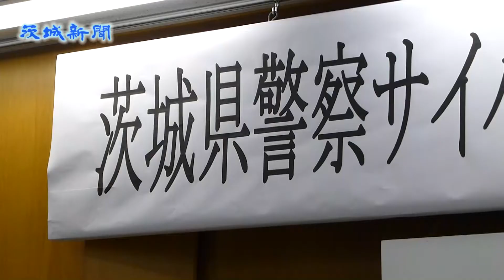サイバー攻撃に対処 県警本部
官公庁や研究機関などを狙ったサイバー攻撃対策に専従で取り組む県警の「サイバー攻撃特別捜査隊」発足式が10日、水戸市の県警本部で行われた。

４月に県警公安課内に設け、情報処理や英語などの語学力を持つ捜査員はじめ、同月初めて民間から採用した情報処理技術者らを配置した。
攻撃にかかわる捜査のほか、関係機関と連携した被害の未然防止、情報収集の三本柱で、サイバー空間の本格的な治安維持に乗り出した。

発足式で荻野徹県警本部長は「サイバー攻撃は国の治安や安全保障に影響を及ぼしかねない問題。各部門と連携し、サイバー空間の安全を確保することを期待する」と訓示。

水沢章隊長は「最新の知識と技術を吸収して情報を集約、共有して、県民の目に見える成果を上げたい」と決意を述べた。

サイバー空間は、コンピューターやコンピューターネットワーク上の仮想の空間を指す。同隊は、コンピューターへの不正アクセスによる情報抜き取りやシステム停止、ホームページ（ＨＰ）の改ざんなどのサイバー攻撃を捜査し、未然防止の取り組みなどを進める。

同隊は、本県を含む13都道府県警察に計約１４０人体制で設置された。本県は、科学技術や原子力の関連機関、研究施設が集積していることから、サイバー攻撃が懸念される。

公安課によると、県内のサイバー攻撃は２０１１年に初めて被害を確認し、10日現在で計件（暫定値）を確認して捜査しているが、いずれも摘発には至っていない。

このため同隊は、未解決事件の捜査を一層強化。警察庁や海外の捜査機関と連携し、海外の複数のサーバーを経由するなど複雑な通信経路を解析し、発信元の特定、摘発を目指すとしている。

県警が官公庁やインフラ関連、研究機関など16企業・団体と組織する「県サイバーテロ対策協議会」を通じ、サイバー攻撃の現状や被害の予防方法などの情報共有を推進。サイバー攻撃が市民生活に及ぶ事態を未然に防止する対策も強化する。